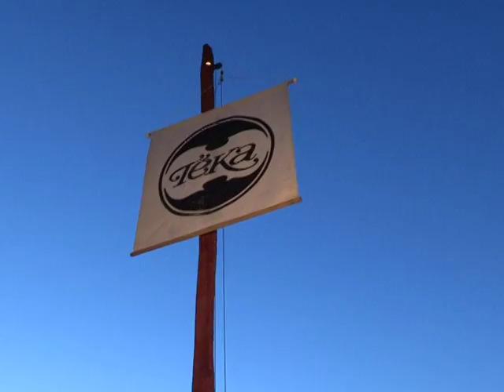Újra lesz tábor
2017 nyarán is várja a látogatókat a Téka Népművészeti Tábor Nagykálló-Harangodon. Idén július 22. és 30. között várják majd a népművészet szerelmeseit. A 33. alkalommal megrendezendő táborban most is a már megszokott programokkal készülnek a szervezők.